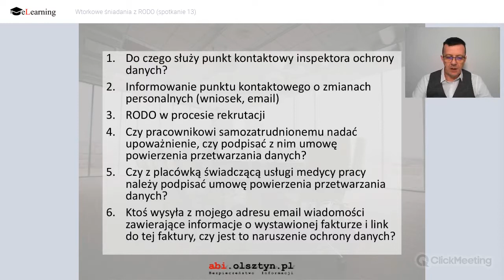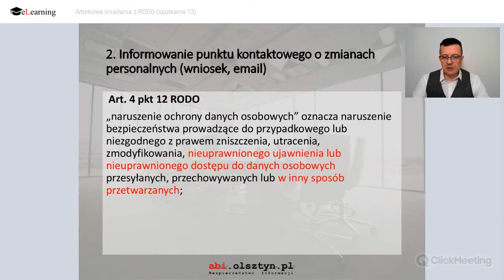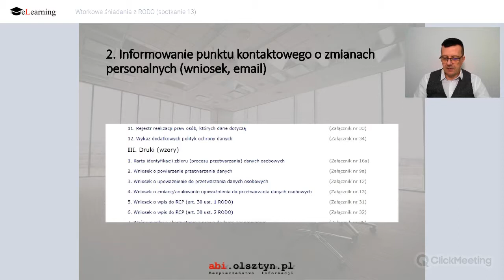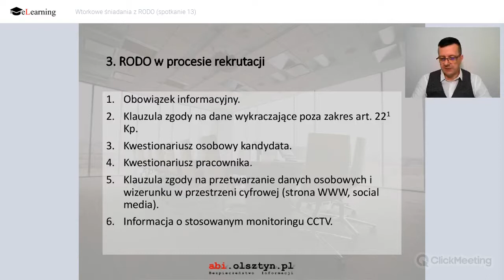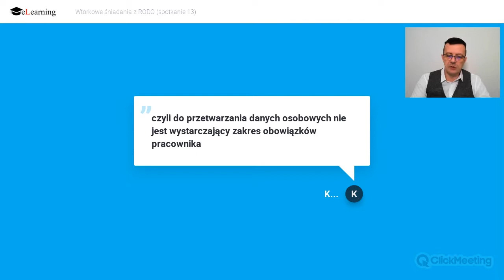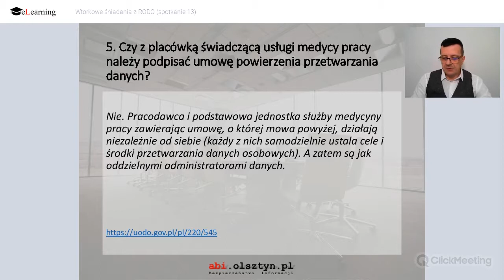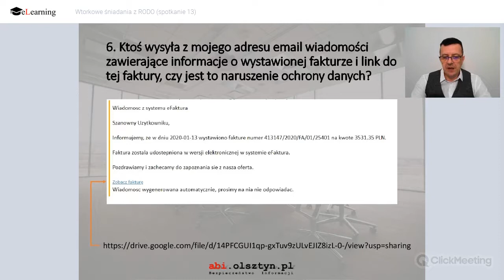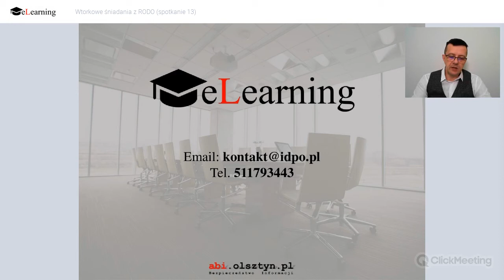Wtorkowe śniadania z RODO (spotkanie 13)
W dzisiejszym odcinku:
Do czego służy punkt kontaktowy inspektora ochrony danych?
Informowanie punktu kontaktowego o zmianach personalnych (wniosek, email)
RODO w procesie rekrutacji
Czy pracownikowi samozatrudnionemu nadać upoważnienie, czy podpisać z nim umowę powierzenia przetwarzania danych?
Czy z placówką świadczącą usługi medycy pracy należy podpisać umowę powierzenia przetwarzania danych?
Ktoś wysyła z mojego adresu email wiadomości zawierające informacje o wystawionej fakturze i link do tej faktury, czy jest to naruszenie ochrony danych?